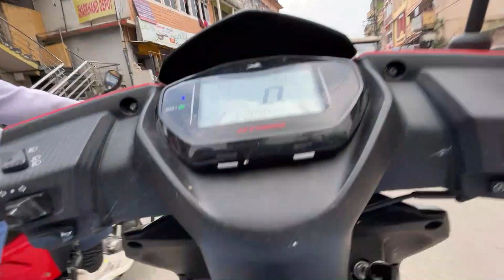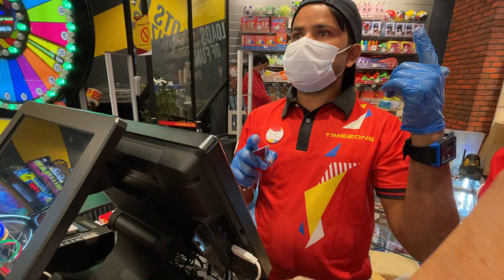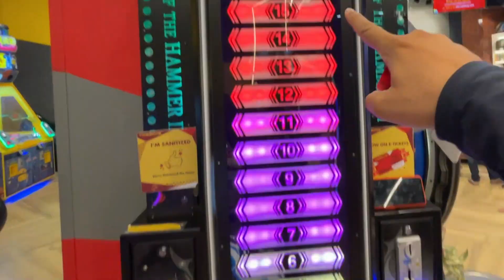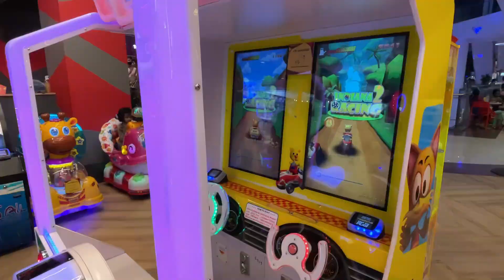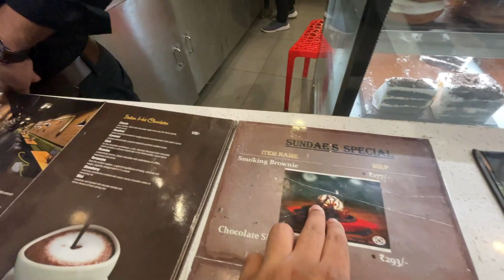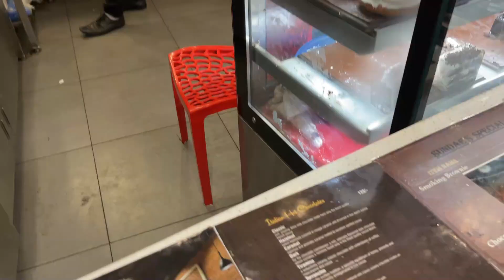Ranchi Nucleus Mall *Game House* || Monty lifestyle